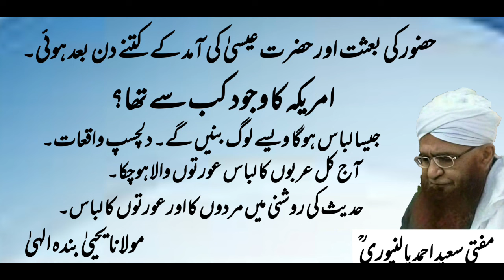amerika wujud me kab aaya | Mufti Saeed Ahmad Palanpuri r a | مفتی سعید احمد پالنپوری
مولانا یحییٰ بندہ الہیٰ
Maulana Yahya Bande ilahi